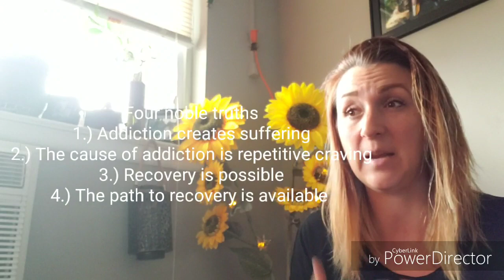Meeting settings- AA/Smart recovery/Refuge recovery